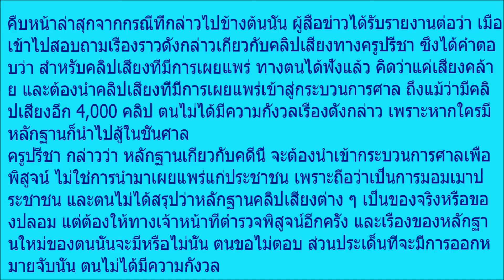ครูปรีชา ตอบกลับแล้ว! หลังเจอคลิปหลุดเสียงคุยแม่ค้าหวย พร้อมลั่น มีที่ปรึกษาทีมทนายเป็นดอกเตอร์!